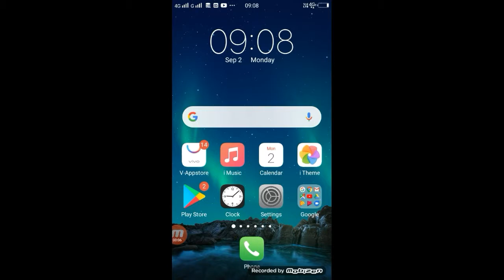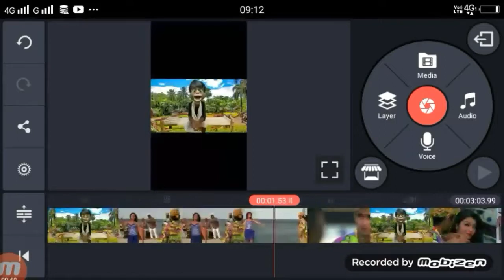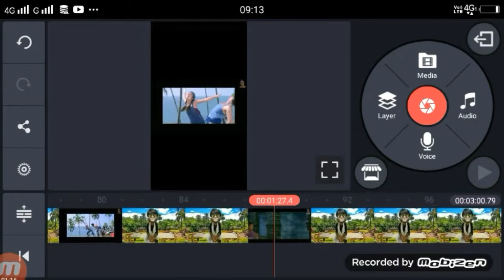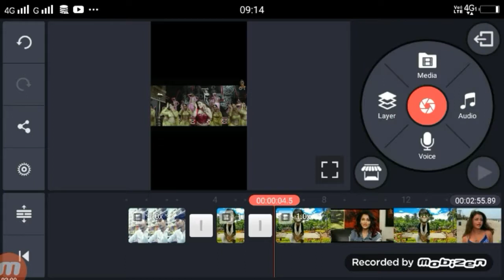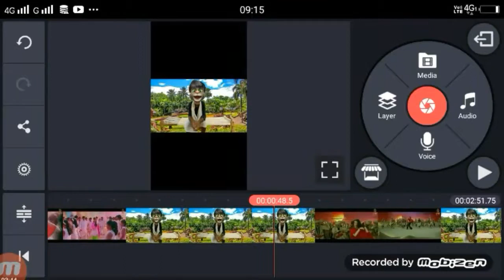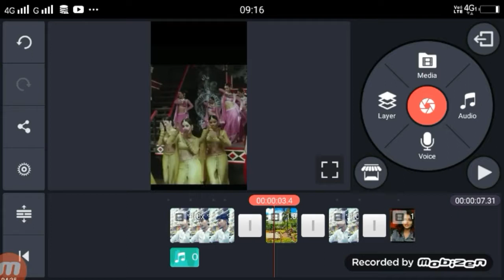Tiktok के लिए अपनी आवाज़ मे Funny वीडियो कैसे बनाये | TikTok Pe Funny Comedy Video Kaise Banaye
Dosto Aaj Ki Is Video Me Maine Aapko Tiktok के लिए अपनी आवाज़ मे Funny वीडियो कैसे बनाये ?

►your question

Tiktok के लिए अपनी आवाज़ मे Funny वीडियो कैसे बनाये
tiktok pe funny video kaise banaye
tiktok pe comedy video kaise banaye
tiktok ke liye apni aawaj me funny video kaise banaye
tik tok ke liye apniaawaj me comedy video kaise banaye
tikt tok funny video
tik tok comedy video sin
tik tok funny video scene
tik tok funny video
tiktok video script in hindi
tiktok comedy video ke liye script kaha se laye
script kaha se laye tiktok video ke liye
tiktok comedy video tutorial
tiktok par video kaise banate hai
tiktok video kaise banaye
tiktok video me funny sound add kase kare